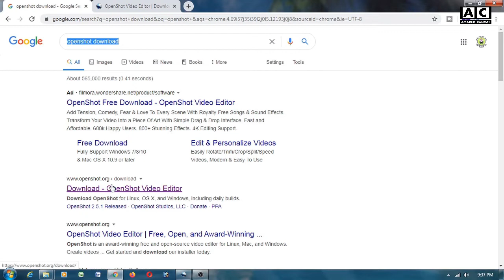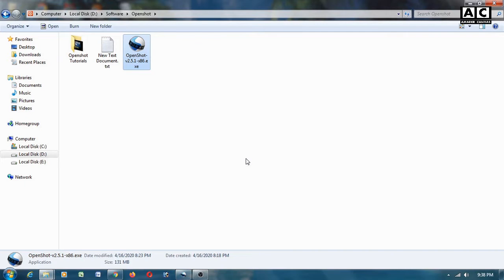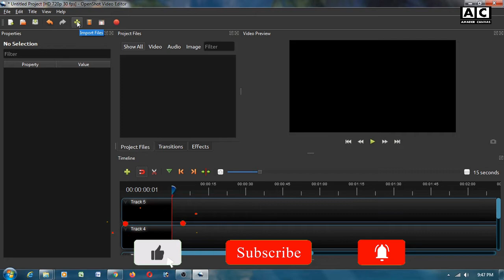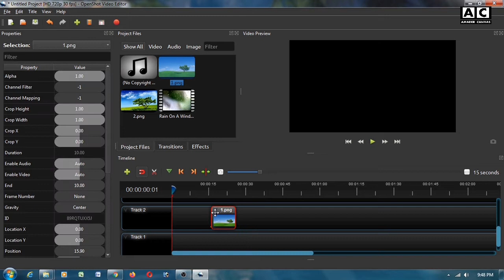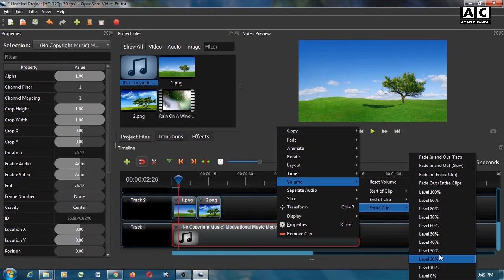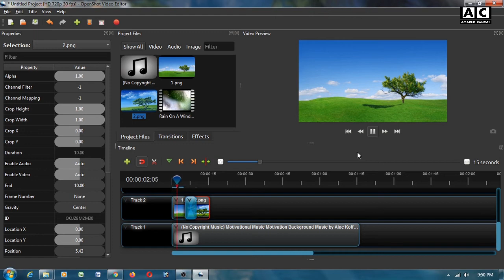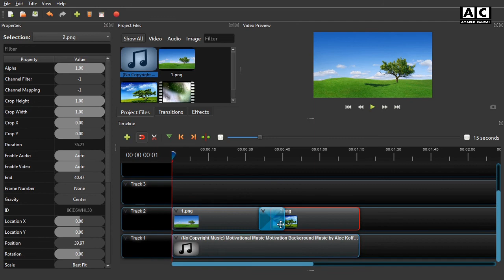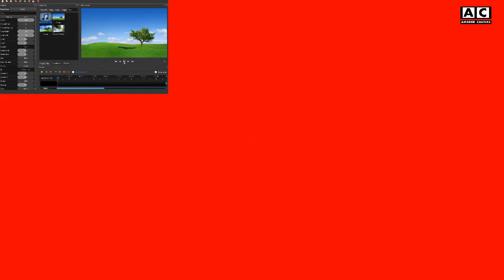Openshot Video Editor Tutorial | Openshot Amader Canvas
Openshot Bangla Tutorial  [English Subtitles] Openshot Video Editor Tutorial |
Amader Canvas - Openshot Tutorial | Openshot Video Editor | Openshot Basic Part 1

*** বাংলা ভাষায় প্রথম পূর্নাঙ্গ ওপেনশট ভিডিও এডিটিং কোর্সে স্বাগতম। যারা ইউটিউবিং করতে চান, ফ্রিল্যান্সিং করতে চান অথবা শখের বশে ভিডিও এডিটিং শিখতে চান তাদের জন্য এই ফ্রী কোর্স। যথাসম্ভব সহজ ভাষায় ভিডিও এডিটিং শেখানোর এই প্রয়াস আপনার এতটুকু উপকারে এলে আমাদের শ্রম স্বার্থক।
-রফিকুল ইসলাম বিজয়, আমাদের ক্যানভাস।
Welcome to the first full openshot video editing course in Bengali. This free course is for those who want to do youtube, freelancing or learn video editing as a hobby. I've tried my best to deliver this course in simple  language. I've also added English subtitles for Non-Bengali guys. This effort to teach video editing will be successful if you get benefitted.
-Rafiqul Islam Biizoy
Amader canvas.
TimeStamps:
00:00 Introduction
01:15 Openshot Download
02:05 Openshot Install
02:20 Openshot Interface - Menubar
05:20 Openshot Interface - Toolbar
06:30 Properties
06:40 Project Files
06:55 Timeline
07:15 Video Preview
07:30 Import Files in openshot
11:15 openshot Transition
11:35 openshot Effect
12:15 Video Save (Export Video) in openshot
How to Create Twitter Account - Twitter Marketing

About Openshot:
If you are looking for youtube video editor  for pc  or best free video editor then openshot is for you. This is the best free video editing software for pc  in internet. OpenShot is easy video editing software.  Openshot video editor has no watermark, you can take unlimited tracks, unlimited duration, 4k video quality, green screen/ chroma key / video background change capability etc.

About Us:
Amader Canvas is a youtube channel that provides Bangla video tutorials. We provide video editing course in Bangla and publish Openshot  Bangla Tutorial regularly. Our Openshot Tutorials are best in this regard.

About this video:
Here in this video we discussed openshot video editor review. This openshot video editor tutorial showed Openshot Download process, openshot install process, How to use openshot video editor, How to use openshot editor in pc etc. Mainly this is an openshot tutorial for beginners. Though this is a Bangla tutorial, we added English subtitles too.

পুনশ্চঃ
আপনি যদি পিসির জন্য ফ্রী কিন্তু সেরা ভিডিও এডিটর সফটওয়্যার খুজে থাকেন তবে ওপেনশট হচ্ছে আপনার জন্য সঠিক সিদ্ধান্ত।ওপেনসট ফ্রি ভিডিও এডিটিং সফটওয়্যার আপনাকে দেবে ওয়াটারমার্ক ফ্রি ভিডিও, হাই কোয়ালিটি ভিডিও, আনলিমিটেড টাইম ডিউরেশন, আনলিমিটেড ট্রাক বা লেয়ার ব্যবহারের সুযোগ, ভিডিও ব্যাকগ্রাউন্ড পরিবর্তনের সুযোগ ইত্যাদী।